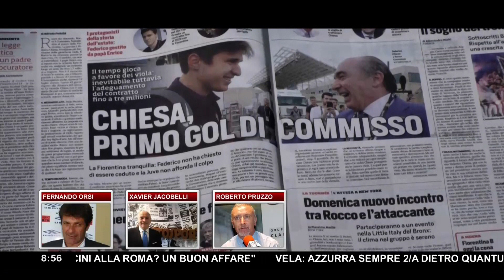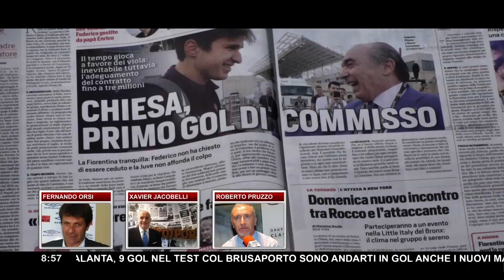Neymar-Juve: cosa c'è di vero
E' iniziata un po' come quella di Cristiano Ronaldo, un anno fa: impossibile, costosa, impensabile. Forse è proprio per questo che l'entusiasmo bianconero per un eventuale trattativa Neymar-Juve sta già impazzando (in modo contenuto), come una bomba che sta per esplodere. Figurarsi se non farebbe impazzire chiunque un accoppiata con CR7, ma cosa c'è di vero?

Due cose sicure ci sono. Innanzitutto è vero che si tratta di un'operazione impossibile, costosa, impensabile. Neymar percepisce attualmente circa 38 milioni di euro netti l'anno dal PSG, al quale è costato 220 milioni di euro. La Juve non ha assolutamente quei soldi. Forse per questo nelle ultime ore è stato messo in mezzo il nome di Dybala, un bel gruzzoletto effettivamente e un ingaggio tra i più esosi della Continassa. Provando a Ragionare in questo pazzo mercato però è pur vero che il più folle dei compratori non offrirebbe più di 150 milioni di euro per la Joya argentina (volendo essere ottimisti).

L'altra cosa appurata è che Neymar vuole andar via dal PSG, e spingerà per farlo.
Le due opzioni che i media spagnoli danno per favorite come prossime destinazioni del fantasista sono la Juventus e il Barcellona, quest'ultima più apprezzata da Neymar e forse con le risorse maggiori. Certo è che per la legge dei grandi numeri, escludendo possibili acquirenti come Real Madrid, United e Bayern Monaco dalla corsa all'asso brasiliano, la Juve è una diretta interessata (soltanto secondo gli spagnoli): un tentativo di depistaggio del mercato bianconero in favore di una diretta concorrente per la Champions, o un'indiscrezione che può nascondere del vero?

Lo abbiamo chiesto al direttore di Tuttosport Xavier Jacobelli.